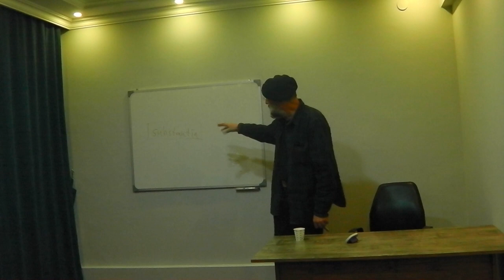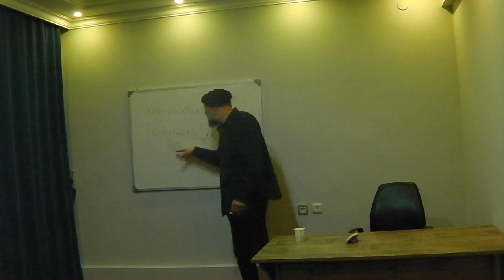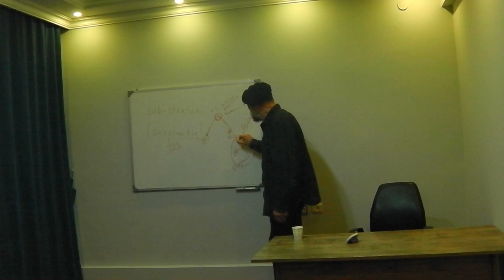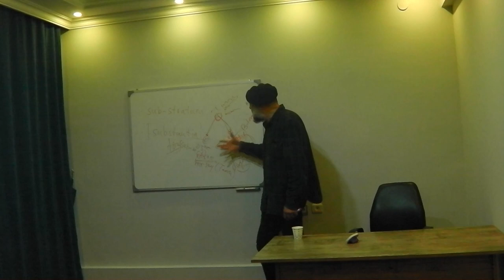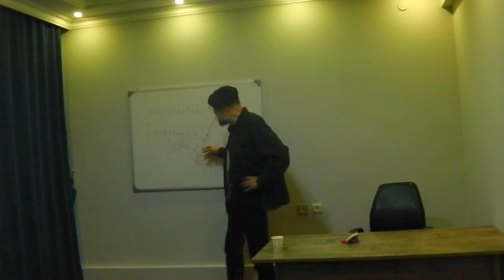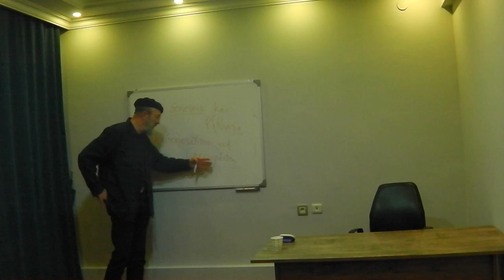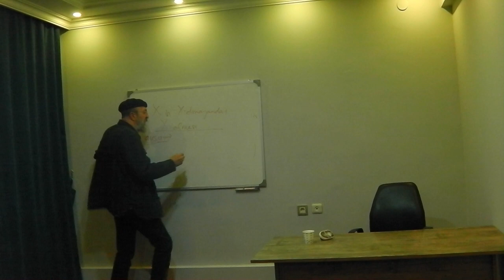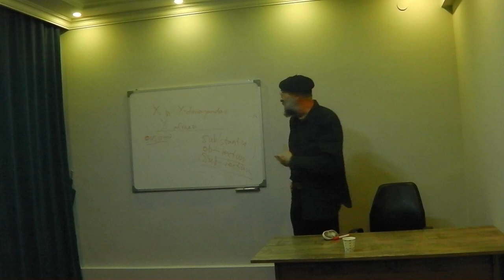Erdoğan Yıldırım: Varlık ya da Varlığa Geliş ve Gidiş Sorunu 1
FELSEFE SEMİNERLERİ: BİLGİNİN VARLIĞI VE VARLIK SORUNU

ODTÜ Sosyoloji Bölümü öğretim üyesi Erdoğan Yıldırım'ın 2018 yılında Düşünbil Akademi'de verdiği seminerin ilk dizisinin birinci bölümünü sizlerle paylaşıyoruz.

10 Ocak 2018 | Düşünbil Akademi | Ankara